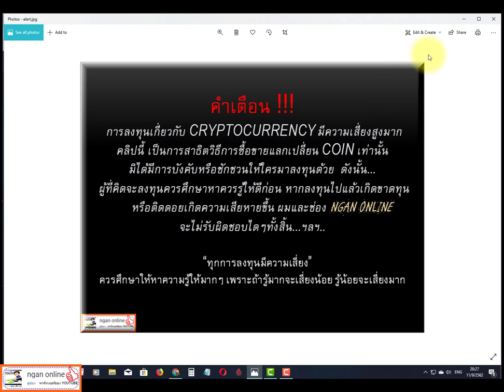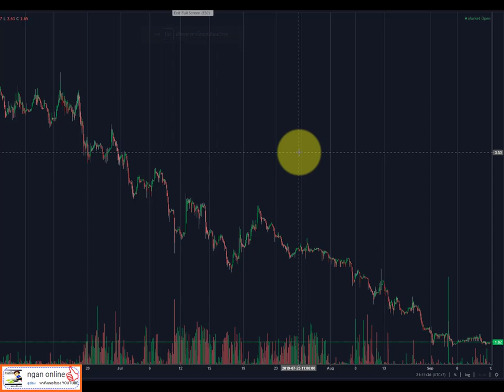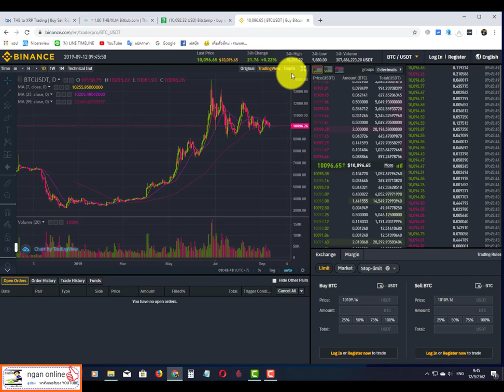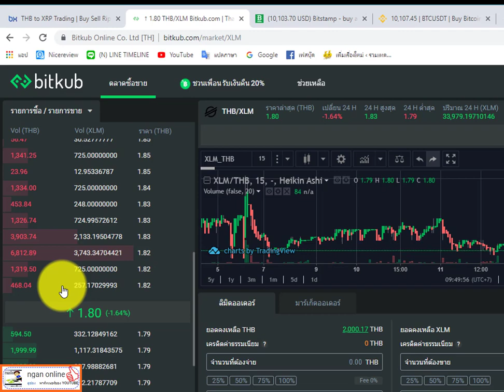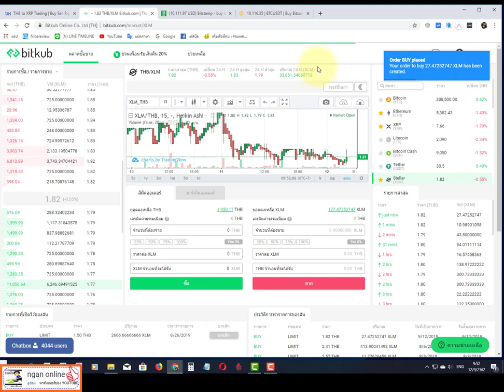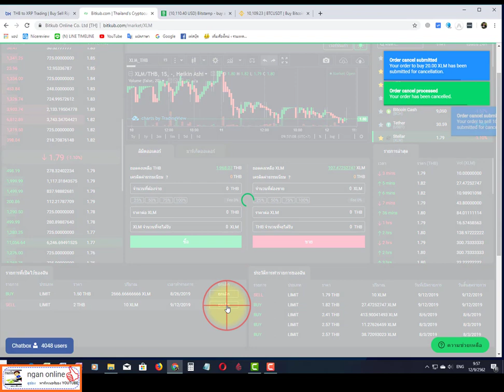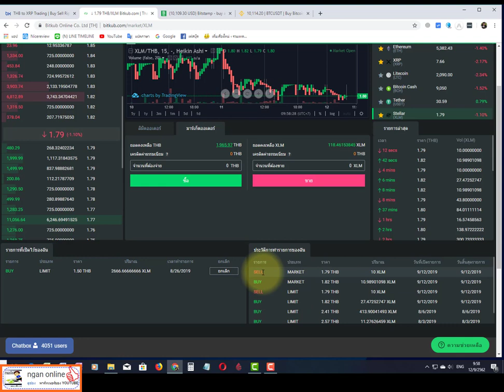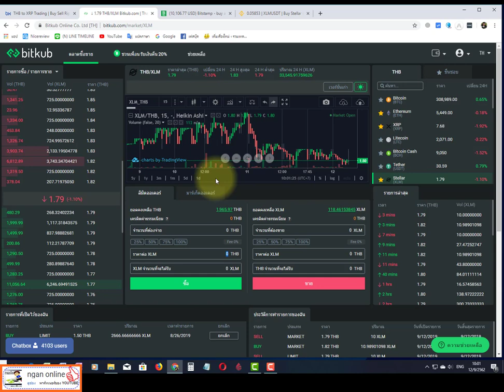วิธีซื้อขายเหรียญ( ซื้อขายcoin )ในเว็บ bitkub | bitkub trading Bitkub EP.7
คลิปนี้เป็นการสาธิตวิธีการซื้อและขายเหรียญ coin เบื้องต้นใน bitkub ครับ
ถ้าคุณยังไม่มีบัญชีBitkubสามารถกดสมัครผ่านลิงค์ด้านล่างได้เลยครับ
📌ลงทะเบียนฟรี   คลิก

📌ดูขั้นตอนอธิบายแบบละเอียด

📌ดูวิธีการใช้งานเว็บ Bitkub
สอนแบบละเอียดทีละขั้นทีละตอน

📌 Bitkub Ep.1 วิธีสมัครสมาชิก Bitkub

📌 Bitkub Ep.2 วิธีการยืนยันตัวตนเว็บBitkub L.1 ให้ผ่าน100%

📌 Bitkub Ep.3 วิธีเพิ่มบัญชีธนาคารในเว็บ bitkub

📌 Bitkub Ep.4 วิธีตั้งค่าความปลอดภัย 2Factor

📌 Bitkub Ep.5 วิธีฝากเงินบาทเข้า Bitkub

📌 Bitkub Ep.6 วิธีฝากเหรียญ
(Coin)เข้าBitkub

📌 Bitkub Ep.7 วิธีซื้อและขายคอยน์
ในเว็บ bitkub

📌 Bitkub Ep.8 วิธีถอนคอยน์ออกจากbitkub

📌 Bitkub Ep.9 วิธีถอนเงินบาทออกจากเว็บ bitkub

📌แหล่งรวมวิธีสร้างรายได้ผ่านออนไลน์

📌แหล่งรวมช่องทางสร้างรายได้ออนไลน์

เข้ากลุ่มไลน์พูดคุยปรึกษากัน
"รวย Crypto ไม่ง้อเซียน"
โปรดแตะลิงก์ด้านล่าง

trade coin bitkub
เทรดบิทคลับ
ซื้อขายคอยน์เว็บบิทคับ
เทรดเกรียญเว็บbitkub